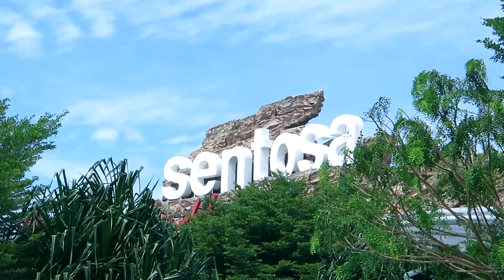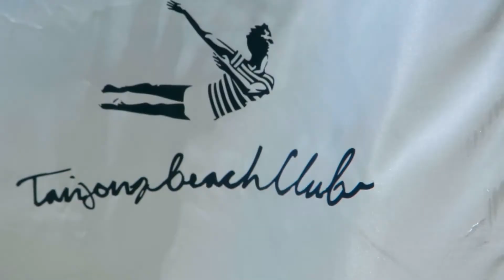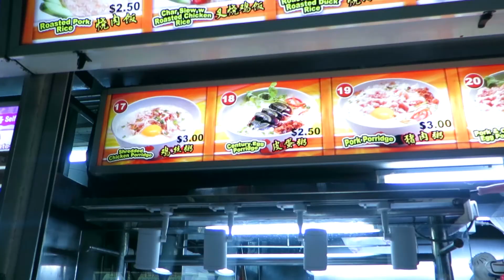STRANDHÄNG PÅ SENTOSA ISLAND | VLOGG 2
STRANDHÄNG PÅ SENTOSA ISLAND

Sentosa Island var det som stod på schemat idag. Det är en turistö där det finns allt från Universal Studios till långa stränder. Häng på!

Strobe! - The Weekend